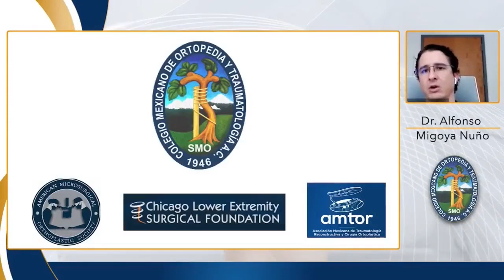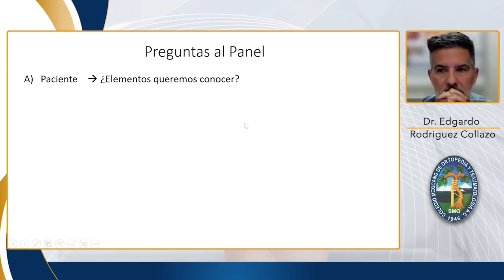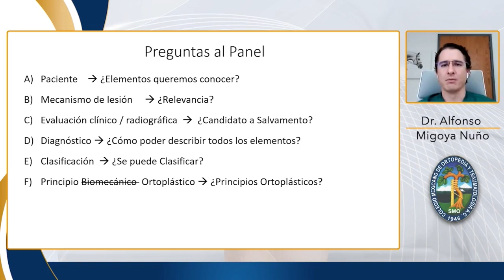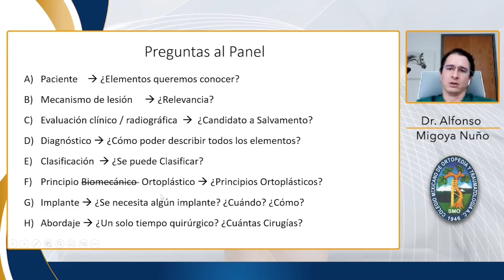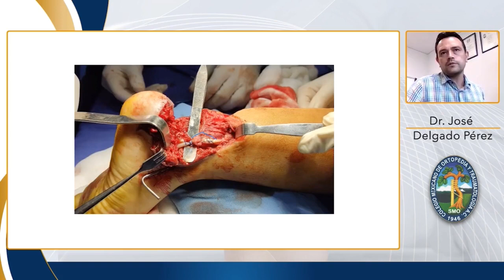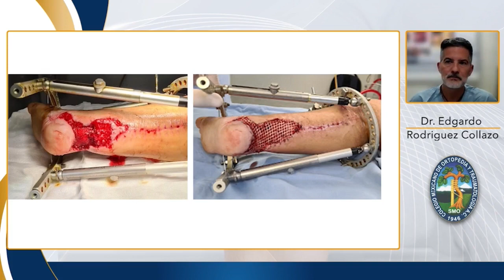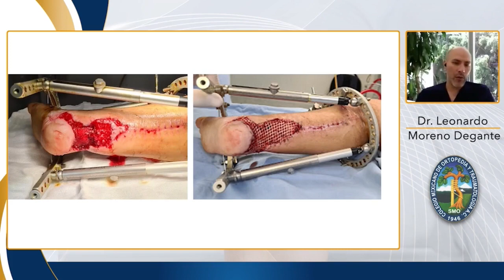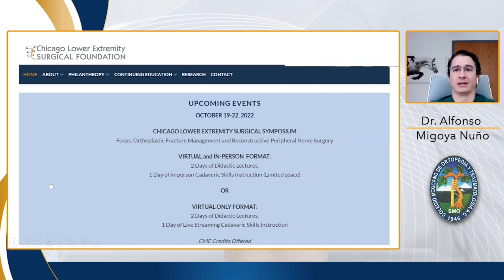Ortoplástica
Sesión Comité de Residentes

Bienvenida - Dr. Rubén García Linage.
Tema académico: ORTOPLÁSTICA
Coordina: Dr. Alfonso Migoya Nuño

Mesa redonda contra reloj en traumatología reconstructiva
Participan:
Dr. José A. Delgado Pérez
Dr. Leonardo Moreno Degante
Dr. Bernardo Pettet Ruiz
Dr. Edgardo Rodriguez Collazo

Conclusión, preguntas y comentarios.